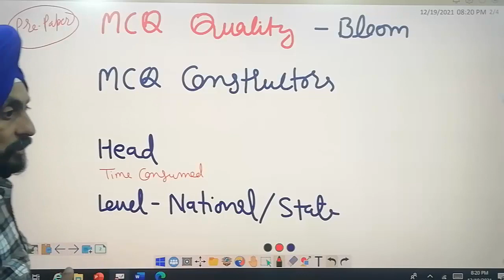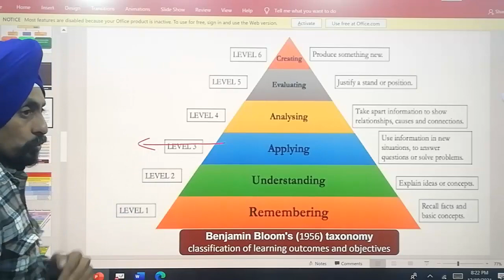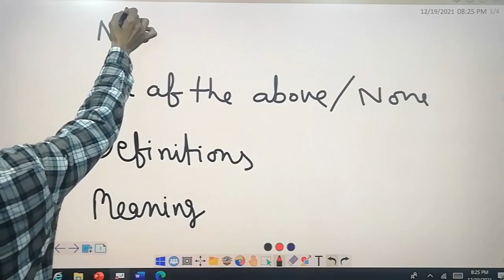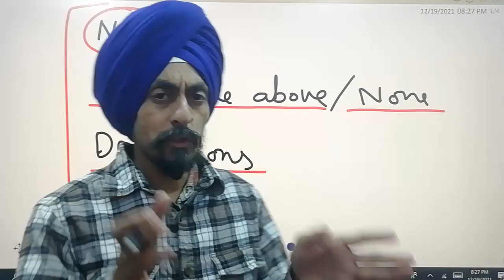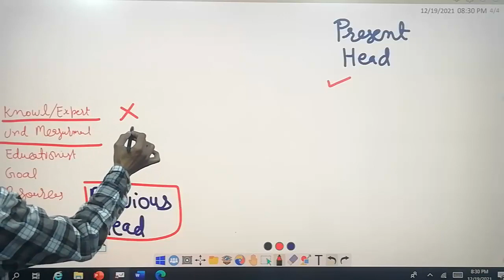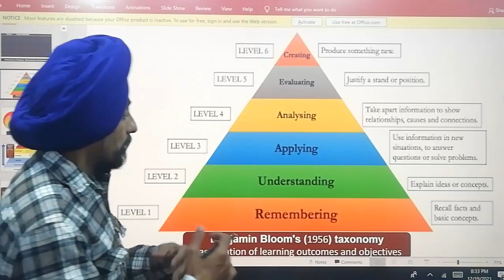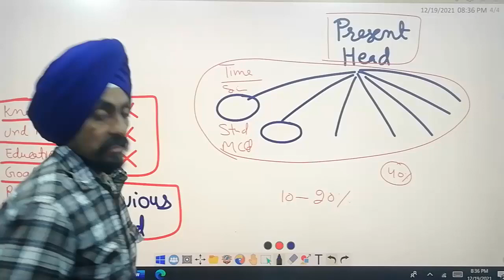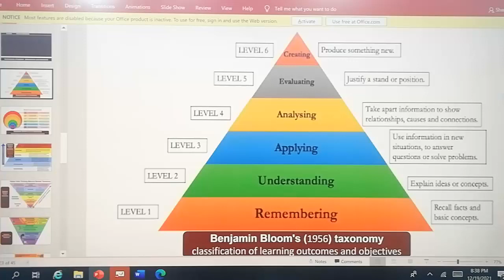PSTET ਵਿੱਚ ਕਿਸ ਕਿਸਮ ਦੇ MCQ ਆਉਣਗੇ l What types of MCQ will come in PTET l analysis Dr. Tirath Singh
Link of mock test 1

PSTET ਵਿੱਚ ਪਹਿਲਾਂ ਤੋਂ ਔਖੇ MCQ ਕਿਉਂ ਆਉਣਗੇ ?why difficult MCQs will come in PSTET? l An analysis by Dr. Tirath Singh
Change in difficulty level of MCQ in coming PS TET
ਆਉਣ ਵਾਲੇ PS TET ਵਿੱਚ MCQ ਦੇ ਮੁਸ਼ਕਲ ਪੱਧਰ ਵਿੱਚ ਬਦਲਾਅ